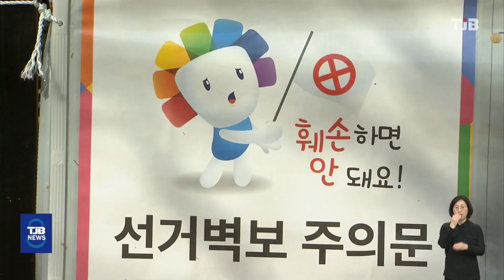대전경찰, 총선 선거사범 44명 단속..2명 송치｜ TJB 대전·세종·충남뉴스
대전경찰청이
22대 총선 관련 선거사범
44명을 단속하고 이중 2명을
검찰로 송치했습니다.

70대 남성 A씨는
지난 1일 대전 괴정동에서 선거벽보를
돌로 훼손한 혐의가 적용됐고,
40대 여성 B씨는 지난해 12월 22일
입후보예정자를 위해 유성구의 한 마을 축제
준비위원회에 자전거 3대를 기부한 혐의가
적용돼 검찰로 넘겨졌습니다.

경찰은 송치한 2명 이외에
금품을 수수했거나 현수막 등을
훼손한 혐의로 37명을 수사 중이고,
5명을 불송치 종결했습니다.